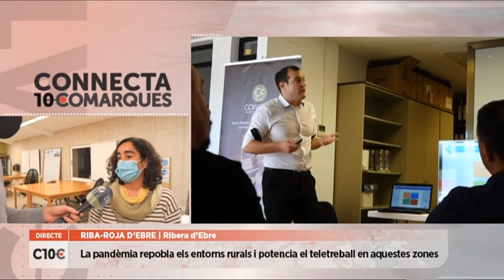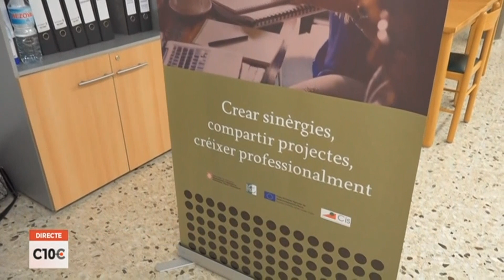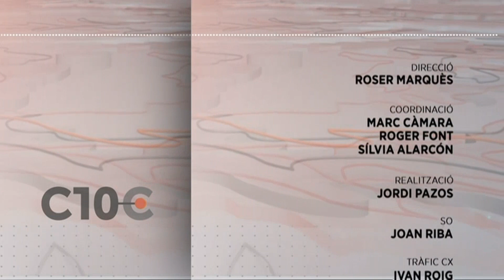La pandèmia reactiva els espais coworking, com el de Riba-roja d'Ebre